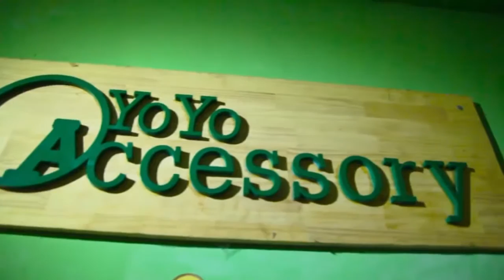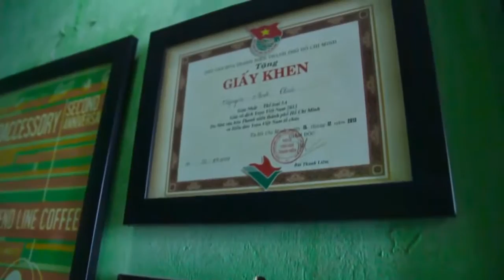ĐẠO DIỄN PHAN VĨNH PHÚC Yoyo Accessory 2015 Hoàng